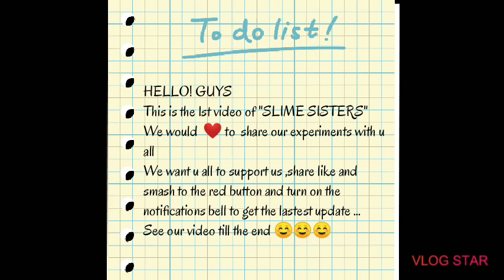How to make a Fevicol+Fevigum Slime|First time trying |Me Slime & U|Slime for 5+ kids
LOVE FROM Me Slime & U 💕💕